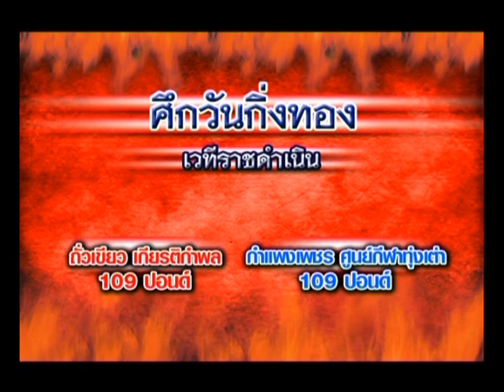SMMTV คู่มันส์ มวยไทย 4 พ.ค. 58 : ถั่งเขียว เกียรติกำพล ปะทะ กำแพงเพชร ศูนย์กีฬาทุ่งเต่า